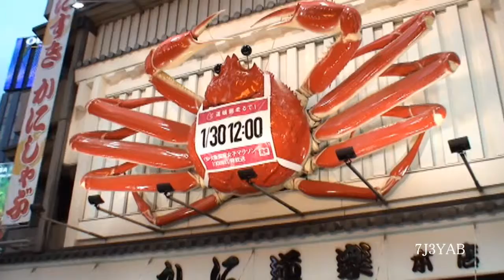道頓堀のカニも応援する大阪国際女子マラソン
第30回大阪国際女子マラソン　2011年1月30日　12時10分スタート